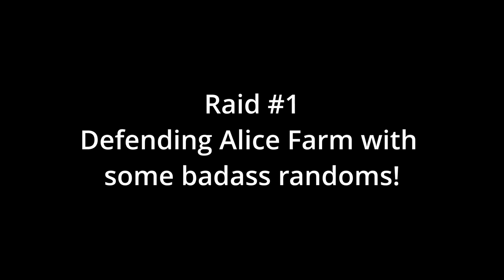Crossbow OP, Please Nerf! Hunt Showdown great games with randoms!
Just kidding, I love the crossbow. Such an underrated weapon.